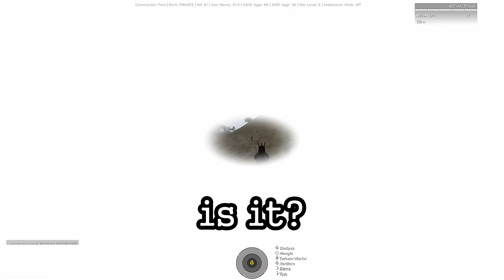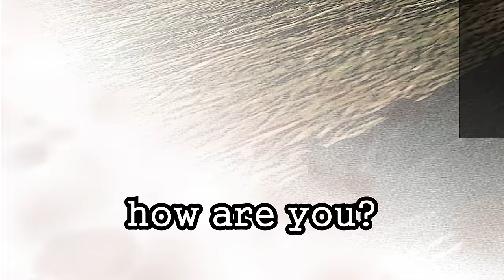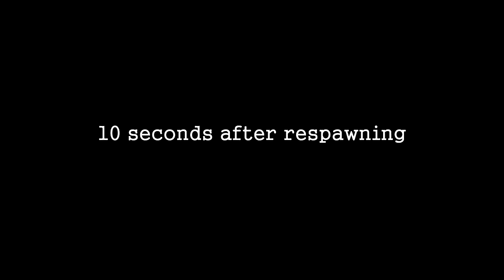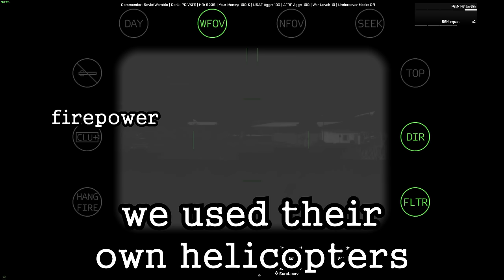Random ArmA Antics part: 8